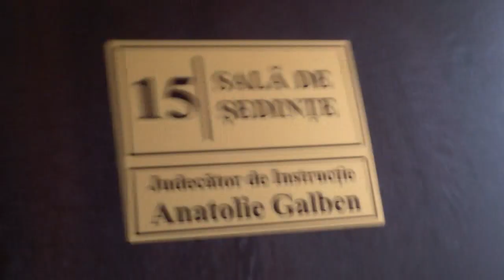Procesul s-a amînat din nou din cauza procurorului Stoicev - Curaj.TV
Data trecută insul a lipsit pentru că era în concediu, probabil, acum, revenit odihnit, era cam nepregătit, s-a amînat din nou ședința, iar data viitoare ar putea să fie deja în deplasare, undeva la cald, că doar obosești atîta muncă grea!
Procuratura municipală (condusă de Ivan Diacov) deja de 6 ani tot scoate ordonanțe de încetare sau suspendare a urmăririi penale pentru agresarea și jefuirea mea la 8 aprilie 2009 de către polițiști, în spatele Guvernului, chiar dacă am putut identifica pe doi dintre făptași, iar ceilalți puteau fi aflați ușor de către niște procurori iscusiți.
Se pare că cineva a dat ordin de sus ori s-a plătit din gros ca nimeni să nu fie atras la răspundere pentru acea faptă penală.